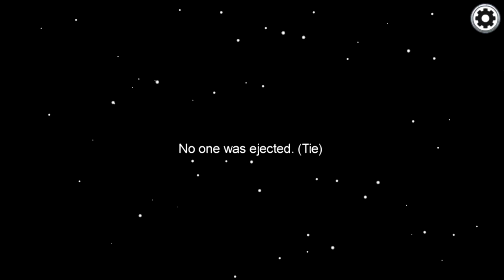Among Us: Non avrei mai pensato che fosse cosi divertente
╔ (Instant Gaming) ╗
║Ciao ragazzi qui potete acquistare qualsiasi piattaforma
║e facile e sicuro.
║Cosa aspetti clicca il Link qui in basso
║Buon Divertimento!

╔ (ALCUNE RISPOSTE) ╗
║ 1- Cosa usi per registrare i Gameplay?
║ (Elgato HD60 S)
║ 2- Cosa usi per registrare sul PC?
║(Streamlabs OBS)
║3- Che videocamera usi per registrare il mio volto?
║Sony alpha 5100 + Camlink 4k
║4- Che microfono usi per registrare la tua voce?
║(Blue Yeti) microfono a condensatore
║5- Che programma registri con il microfono Blue Yeti?
║(Audacity) - Elgato al mio parere il migliore in assoluto.

╔ (COME AVERE UN AUDIO PERFETTO) ╗
║1- Togliere il rumore di fondo.
║2- Aggiungere i colori persi durante la registrazione.
║3- Togliere i bordi neri.
║4- Mettere nel riquadro la Web Cam.
║5- I miei settaggi per un video in HD.